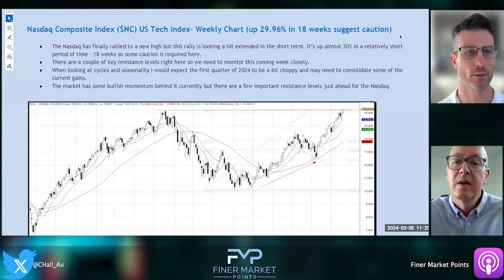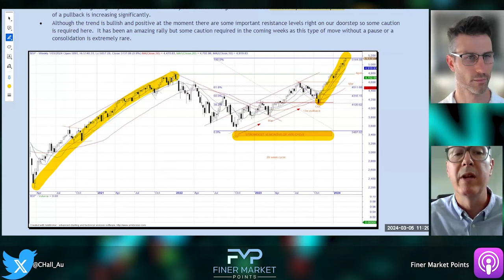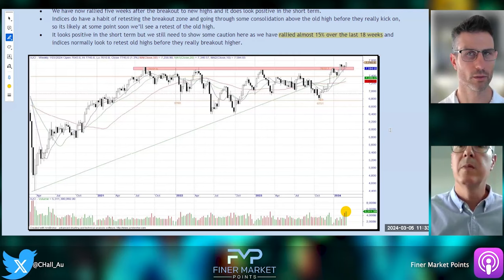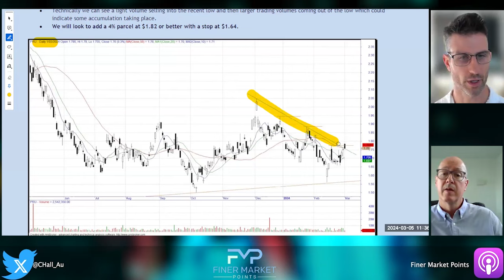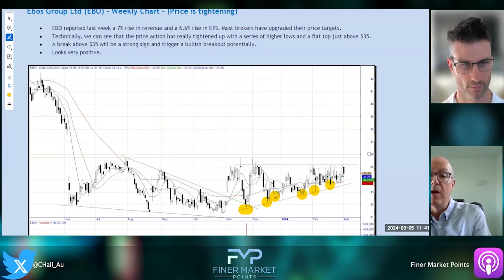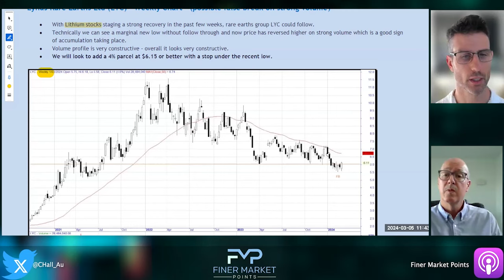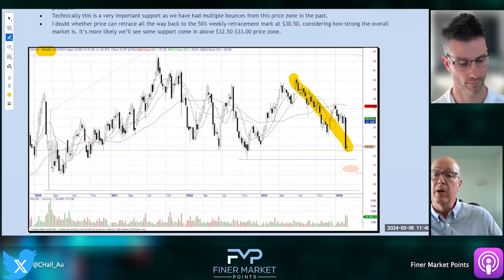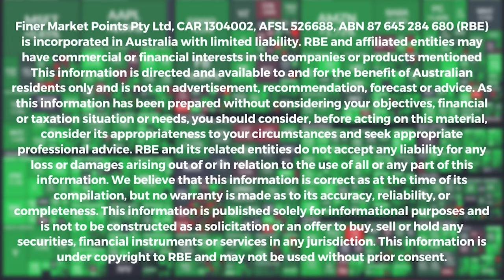2 Years’ Returns in 1 Qtr = Concerning? | ANN ALQ EVT SHL VUK CKF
The US markets are in rare air - seldom have we seen a rally this fast in such a short time. However, the key question is which companies and sectors should we be looking at for the next opportunities? Gary Glover explores this week’s best positioned growth shares and sectors that can turn quickly.

Gary Glover of Novus Capital reviews the charts, cycles, duration and magnitude of the rallies to shape trading behaviour in this current cycle. Also timing when to buy these stocks and where to sell where Gary Glover applies his knowledge. This week Glover is looking at the stocks with strong base formations and potential for large rewards and tight risk trading setups.

Companies discussed are:
BHP Group Limited, Commonwealth Bank, Beach Energy Limited, Ingenia Group, Boss Energy Ltd, Bannerman Energy Ltd

Glover explores new trading shares and their charts to review the current market position, indicators and momentum for the the trades he's placing this week. While looking at the trading shares to monitor in this phase of the market and understanding the technical aspects of the US and AU indices. Glover looks at the leading market indices and shares for trading this week.

Gary Glover is an experienced market professional with two decades of swing trading and technical analysis advisory services. Glover is well known for his insights on the ASX 200, S&P500, NASDAQ and Dow Jones insights using Wyckoff Theory, Mark Minervini trading strategies and Volatility Contraction Patterns to help clients decide what the best stocks to buy now are. Some of his favourite trading strategies are false breaks and springs from the Wyckoff Trading method of swing trading strategies.

Finer Market Points Podcast:  Finer Market Points' ASX Podcast

Trading Pocket Pivots from Gil Morales and Chris Kacher's extension of William O'Neil and his CAN SLIM trading methods used by Investors Business Daily:

General Advice Warning:
The advice in this newsletter is of a general nature only and has been prepared without taking into account any of the objectives, financial situation or needs of any person. Before making an investment decision on the basis of any advice in this document, you need to consider, with or without the assistance of a financial adviser, whether the advice is appropriate in light of your particular objectives, financial situation, and needs. Presenters may have commercial interests in the investments discussed.

FinerMarketPoints GaryGlover ASX news S&P 500 Technical Analysis Wyckoff Trading Method Swing Trading strategies ASX Analysis